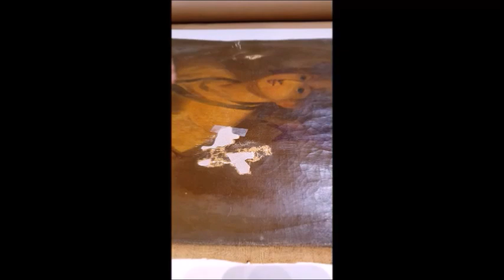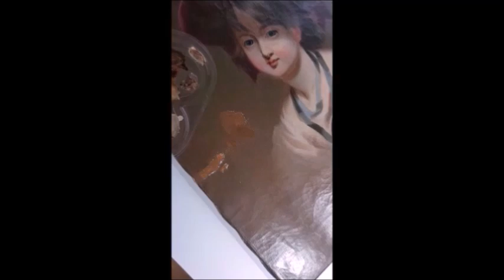Damaged Oil/Holes/fill/clean/retouch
This oil painting was brought to me a few months ago.  It was very damaged with missing canvas.  It was a very difficult piece to complete and at the end it was truly an amazing transformation.  Watching this video will give you a better ideas how to replace missing canvas in an old damage oil painting. Art restoration can be very rewarding once the cleaning takes place.  There are many different steps I took in this video, I am hoping you will get a better idea of what was done for the process.
The cleaning solvents and replacement of canvas with patching linen was the main focus. The steps taken to rebuild those two large areas were completed with success.  Please take the time to view and read the captions.  If you get a chance take a look at my shorts.
This video is the longer and most complete for you to maybe learn better ways to care for your own art pieces.
Be kind with your comments, I am still learning my video techniques, lighting etc.  I am truly not a pro in this area. Thank you.